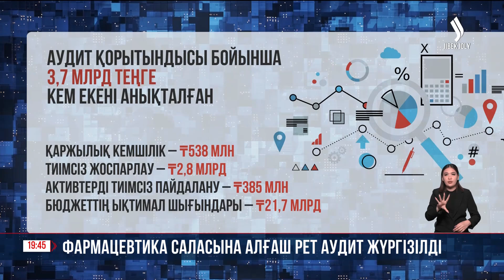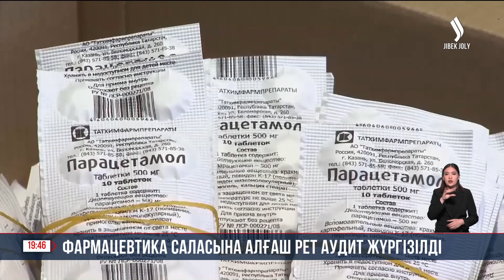Басты жаңалықтар 15.07.2024 | Жаңа уақыт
00:00 Басталуы
00:14 Мемлекет басшысы Геннадий Головкинді қабылдады
00:49 Жаңа комитет құрылды
04:26 Су тұшытатын технология жаңғыртылып жатыр
05:34 Жаңа оқу орнына 250 грант берілді
06:58 Жол мұраты…
09:30 Тұтынушыдан шағым көп
12:49 Дәрі-дәрмек бағасы реттеледі